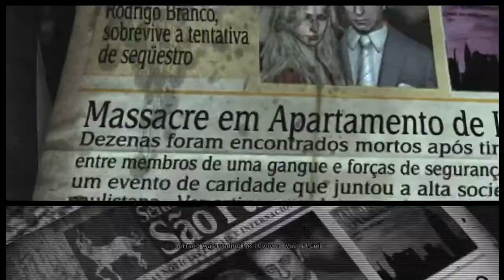Max Payne 3 - Part 7 - Lets Play 720p HD (HARBOUR BEAT DOWN)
Presented with HD video AND audio

A like on this video could help me out massively, spare a few seconds and click the thumbs up button :)